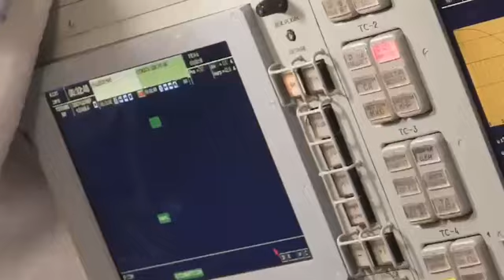Космонавт Олег Кононенко установил новый рекорд по суммарной продолжительности пребывания в космосе.